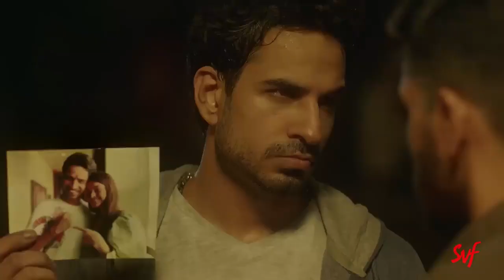Sheshmesh | Trailer | Polash | Monira Mithu | Evana | Pavel | Anik | Shimul | Zillur | Ome | Munna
201,006 views Apr 7, 2024

Face Editor : @mdfarukfs1m
fiver              : @mdfarukfs1m

ANTI-PIRACY NOTICE
This content is the copyrighted property of Club 11 Entertainment. Legal action will be pursued against those who infringe upon the copyright of the presented material.

All rights are reserved by Club 11 Entertainment. The visual and audio elements are copyrighted content of Club 11 Entertainment, and any unauthorized publishing is strictly prohibited.